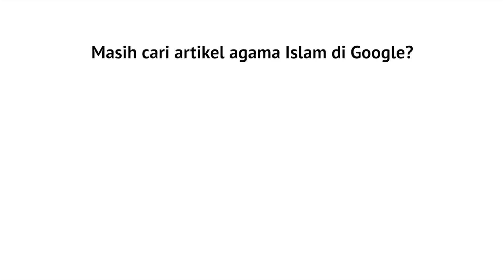Mutiara Hikmah: Kisah Tetangga Yang Sangat Mulia.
Mengharukan sekali hingga meneteskan air mata..., kisah tetangga yang tidak rela tetangganya pindah rumah, dikarnakan mereka saling mencintai karna ALLAH Subhannahu Wa Taala, ingin tau kisahnya? Simak video mutiara hikmah  berikut ini.